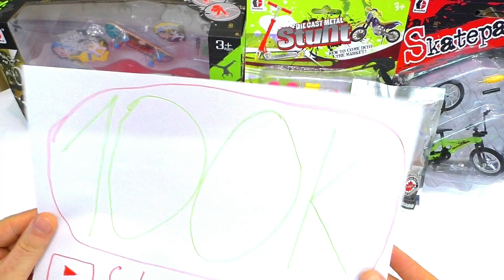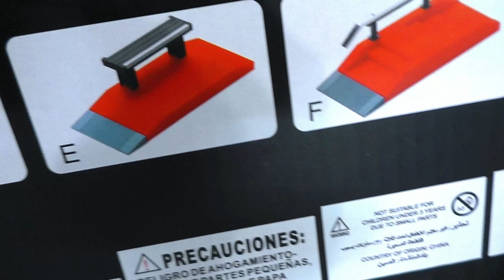Фингерборд + Фигура полный обзор и распаковка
фингерборд распаковка и тестирование.